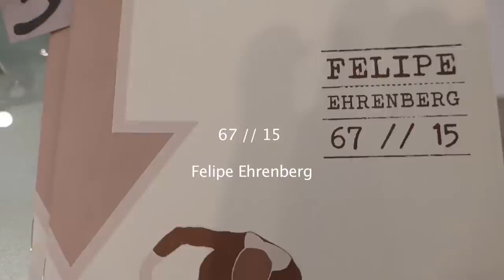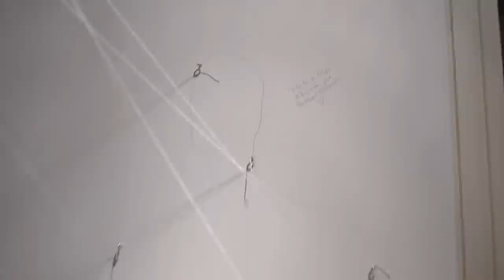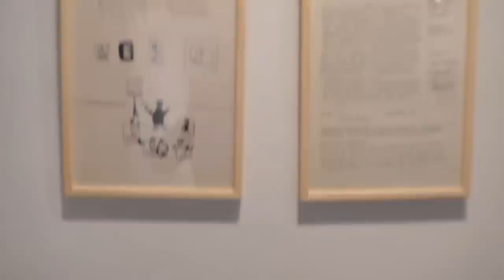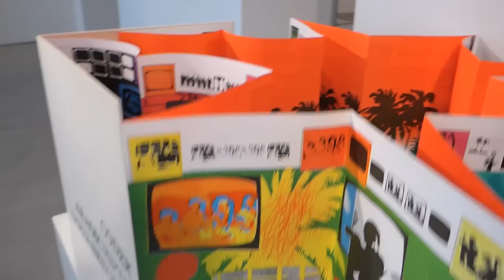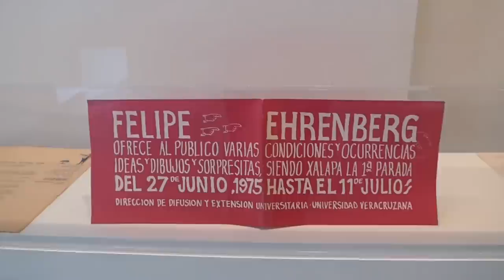Felipe Ehrenberg "67 // 15"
Video-Visita rápida a la exposición "67 // 15" de Felipe Ehrenberg en la galería de arte Freijo. Madrid. La muestra permanecerá abierta del 12 de marzo al 23 de mayo de 2015.
Es la primera exposición de este artista en nuestro pais. Está comisariada por Marta Ramos-Yzquierdo.